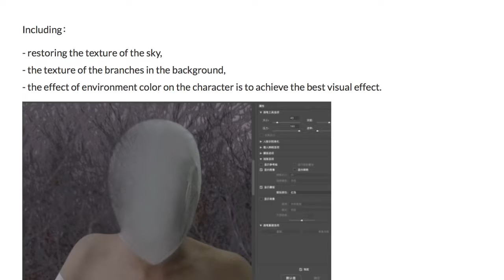presentation / video. MA Photography, Yuwei Wang